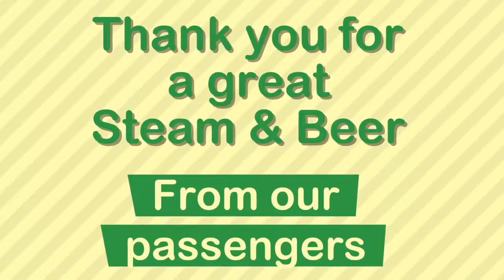Thank you for a great Steam & Beer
Thank you to everyone who visited or worked at Steam & Beer over the weekend